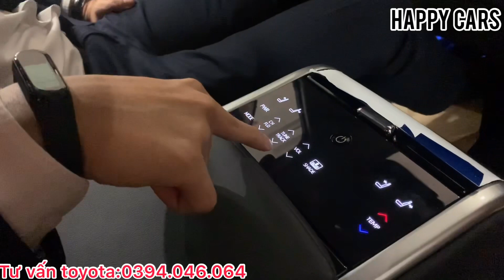✅ 5 điểm nổi bật trên Toyota Camry 2.5Q 2020 so với các phiên bản trước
Trên phiên bản Toyota Camry 2.5Q 2020 có 5 điểm thay đổi nổi bật so với các phiến bản trước như: Cửa sổ trời, kiểu dáng trẻ trung hơn, phanh tay điện tử, đèn HUD, màn hình DVD có GPS, .
Toyota Camry 2020 có 2 phiên bản:
1. Toyota camry 2.0G 2020 giá bán 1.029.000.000 VND
2. Toyota Camry 2.5Q 2020 giá bán 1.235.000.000 VND
Để có giá khuyến mại gọi ngay hotline
Toyota Camry 2020 được thiết kết tinh tế từ kiểu dáng đến nội thất bên trong, đặc biệt trên Toyota Camry 2.5Q 2020 với nhiều thay đổi để đáp ứng tốt nhất nhu cầu quý khách hàng
Gọi ngay!
HOTLINE TƯ VẤN TOYOTA : 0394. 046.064
Làm việc như chuyên gia- Quân tâm như người nhà- Giá cả tốt phê pha